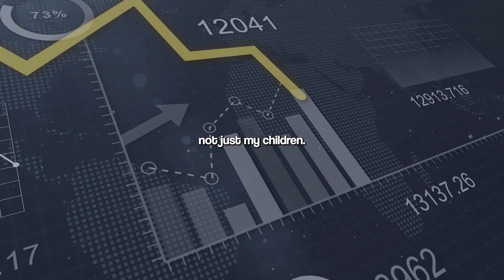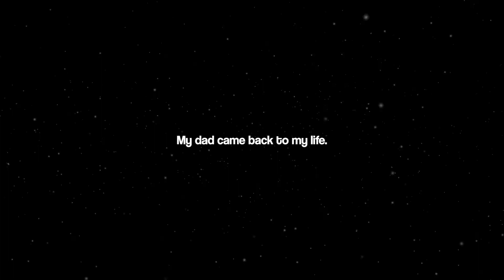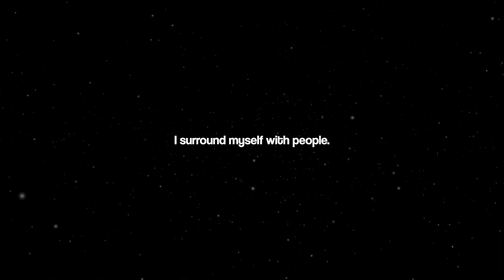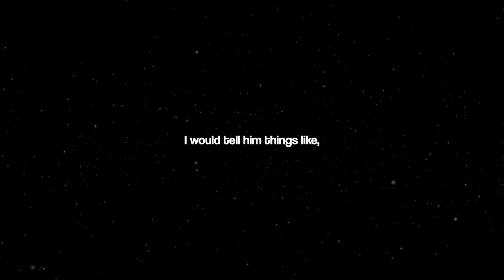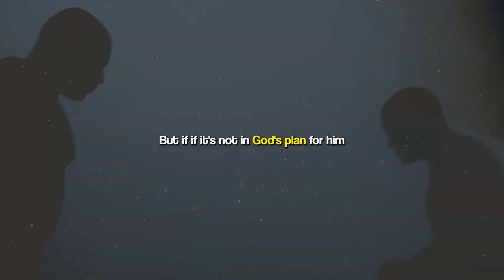Win or learn. Don’t lose - Floyd Mayweather (Motivational Video)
Boxing champion Floyd Mayweather is an undisputed icon in the ring. And when it comes to setting an example for all the aspiring warriors around the world, nobody does it better than Floyd Mayweather. As an amateur boxer, Mayweather won a bronze medal in the featherweight division at the 1996 Olympics, three U.S. Golden Gloves championships (at light flyweight, flyweight, and featherweight), and the U.S. national championship at featherweight, before being named the ”fighter of the decade”.

1) This video has no negative impact on the original works.
2) This video is also for teaching purposes.
3) It is transformative in nature.
4) I only used bits and pieces of the videos to get point across where necessary.